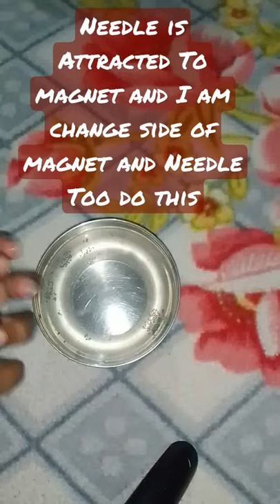Needle is Attracted To magnet and I am change side of magnet and Needle Too Do This